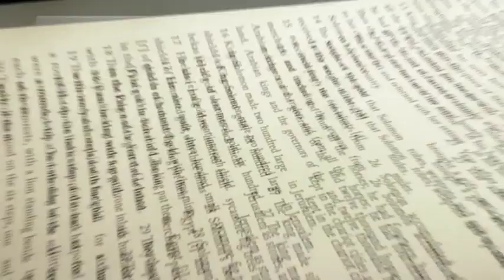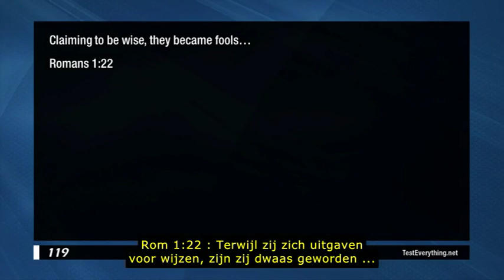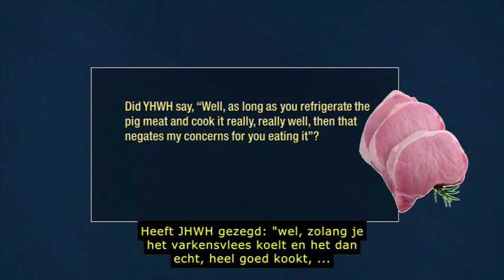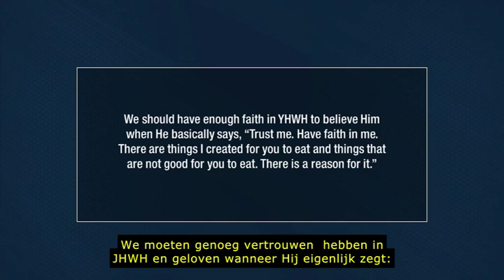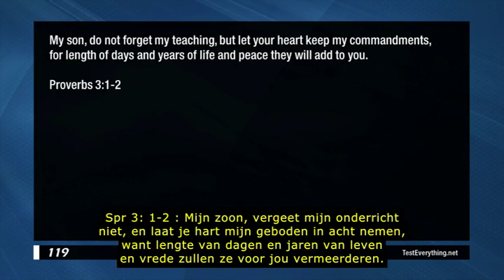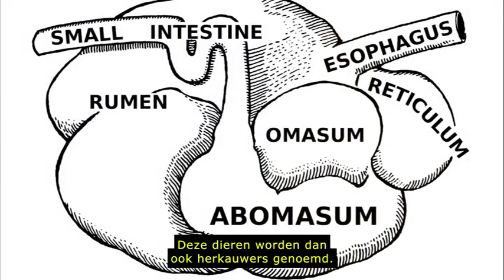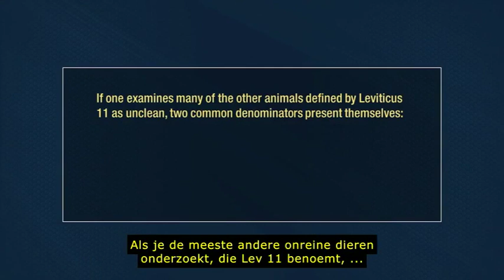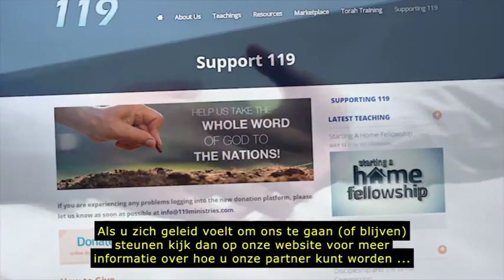Varkens - Nader Onderzocht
Leviticus 11 bevat de instructies van de Schepper voor wat mag worden gezien als rein voedsel, evenals de heel specifieke dingen die als onrein moeten worden beschouwd. Tot grote teleurstelling van velen staan varkens op de lijst van onreine dieren. De moderne wetenschap heeft ons echter al keer op keer met wijze woorden toegesproken om ons af te raden om varkensvlees te eten. Laten we eens gaan onderzoeken wat de wetenschap allang weet over het eten van varkensvlees.